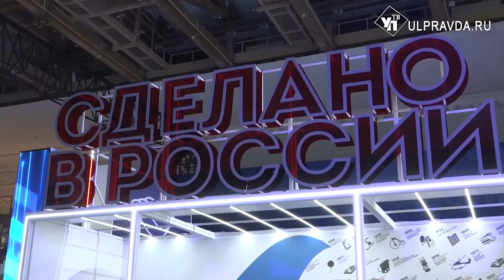Сделано в России. Ульяновск хотят соединить с Азией и ближним Востоком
Логистический маршрут «Средняя Волга – Каспийское море – Персидский залив» будут развивать в Ульяновской области. Решение приняли на международном форуме «Сделано в России». Здесь же обсудили детали проекта. Он, в свою очередь, позволит снизить транспортные расходы и завозить грузы речным путем в порты Ирана и Индии. О расширении возможностей экспорта наш следующий материал.